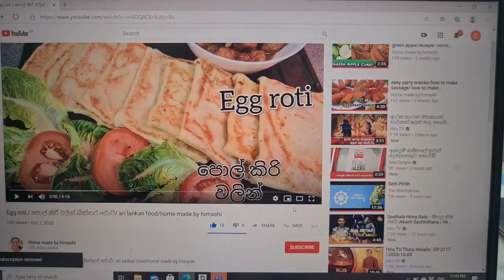Sri Lankan Style Spicy Pasta